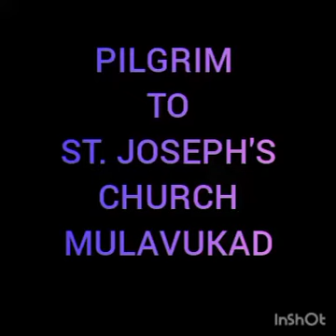Pilgrim to St. Joseph church mulavukad | monthly activity | amal shine | class 8